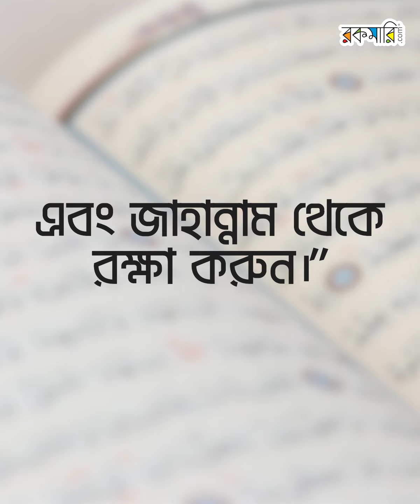১৯ বছরে যিনি পরাজিত হননি একবারের জন্যেও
কে এই বিখ্যাত মজলুম সাহাবি? কী তার জীবনের উপাখ্যান? আর তার প্রতি এই অজস্র বিদ্বেষ ও চক্রান্তের কারণ ও প্রতিকারই বা কী?

'সিরাতে আমিরে মুয়াবিয়া'-তে রয়েছে এই সকল জিজ্ঞাসা ও কৌতূহলের উত্তর। হজরত আমিরে মুয়াবিয়া রাজি.-এর সামগ্রিক জীবন ও কর্ম এবং তার বিরুদ্ধে উত্থাপিত সকল ষড়যন্ত্র ও চক্রান্তের স্বরূপ এতে দারুণ দালিলিকভাবে তুলে ধরা হয়েছে।

বিশ্ববিখ্যাত পণ্ডিত মুসলিমপ্রতিভা মুফতি তাকি উসমানি বইটির উচ্ছ্বসিত প্রশংসা করে বলেন—মুয়াবিয়া রাজি.-কে নিয়ে রচিত আমার দেখা সবচেয়ে সুন্দর গ্রন্থ এটি।

সিরাতে আমিরে মুয়াবিয়া (হার্ডকভার)
by মাওলানা মুহাম্মদ নাফে রঃ, মাওলানা সাঈদ হুসাইন (অনুবাদক)

RE626 Sirat Amire Muabia 2.1